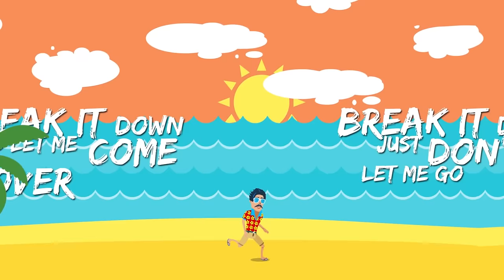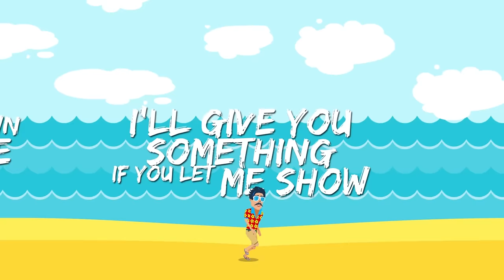Jack Mazzoni - Ragadanz (Official Music Video)